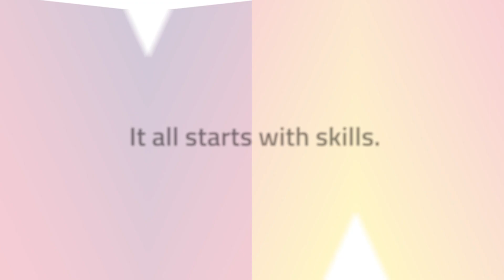Grace's Story - Apprenticeships with Eastern Education Group